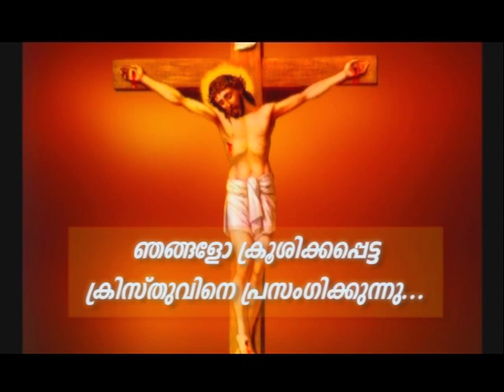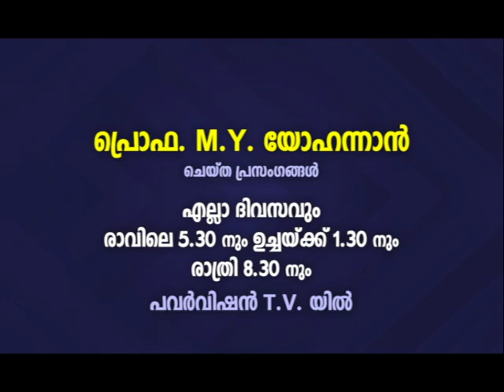PV 08OCT2022 8 30PM